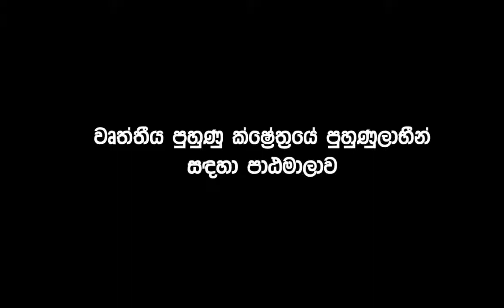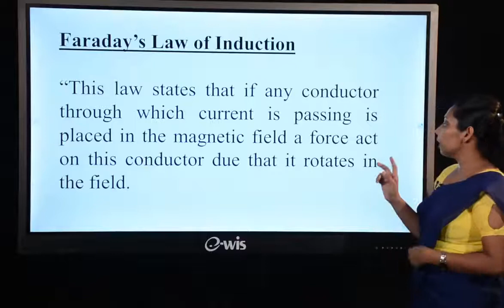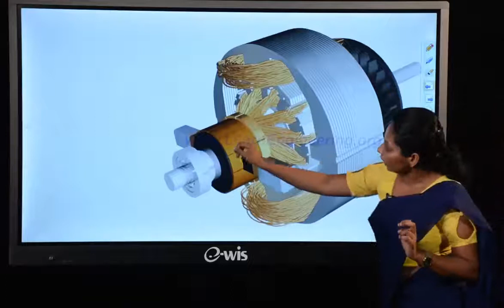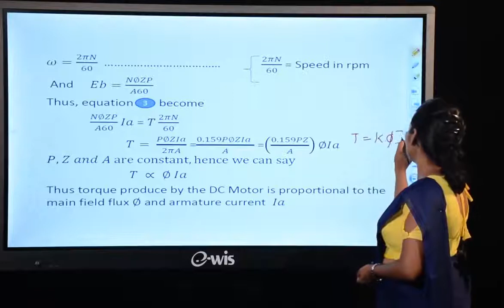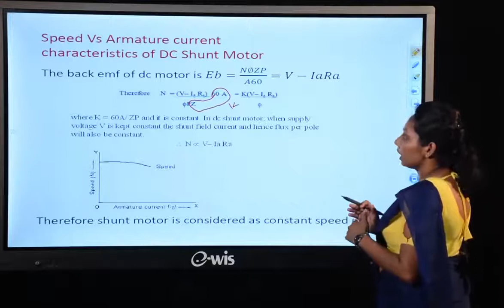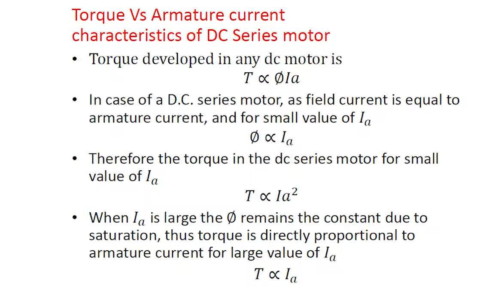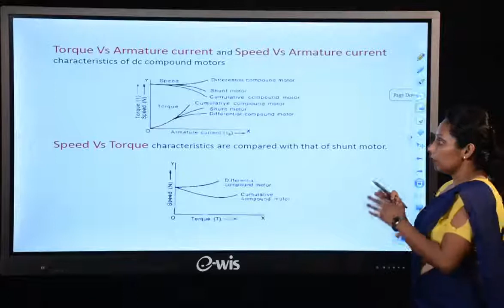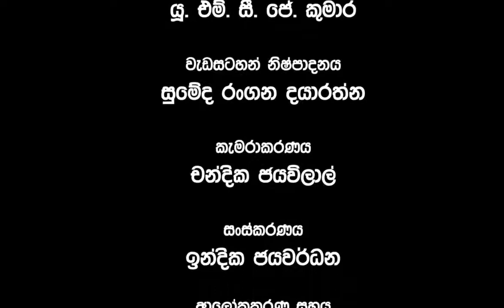TVEC සිංහල Electrical Technology Lesson 01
TVEC (සිංහල) - Electrical Technology - Lesson 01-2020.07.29